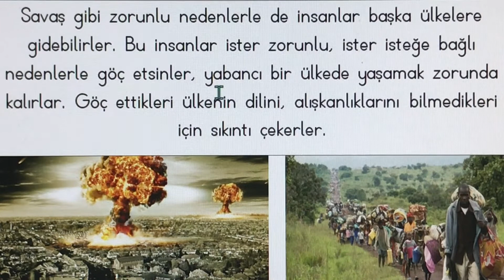3.SINIF HAYAT BİLGİSİ. ÜLKEMİZDEKİ FARKLI KÜLTÜRLER - YENİ ÜLKE YENİ ARKADAŞ